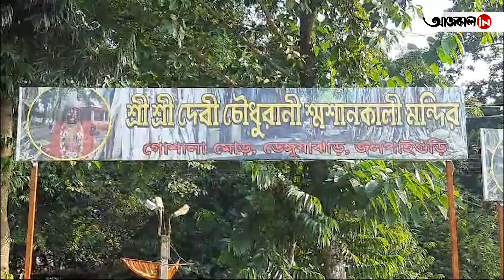ভক্তের মনোবাঞ্ছা পূর্ণ করেন দেবী চৌধুরানীর শ্মশানকালী